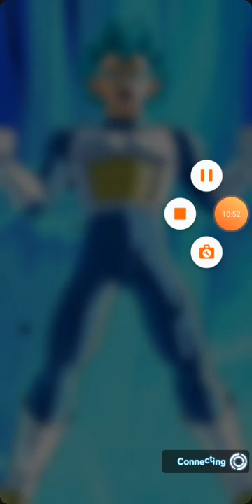Dragon Ball legends pvp